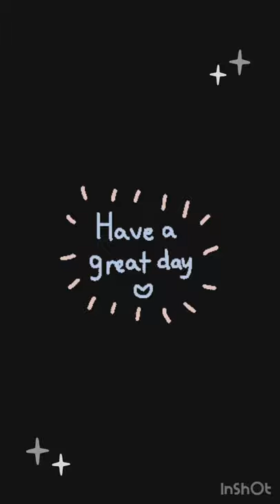9 to 5 - Dolly Parton (dog version)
^w^

Just a fun little project with my dog.